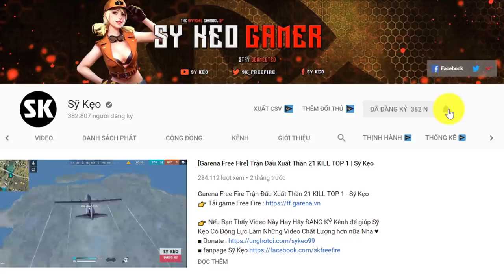[Free Fire] Dẫn Dắt Gấu Leo Rank Lấy TOP 1 | Sỹ Kẹo